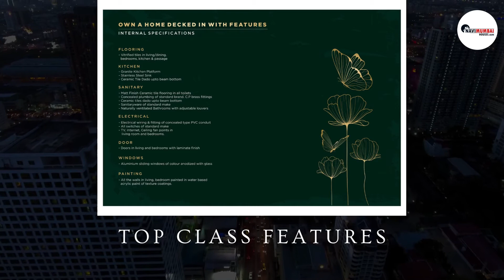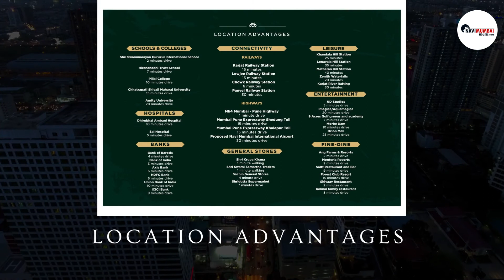Parivaramm – Eco-Modern Residential Homes in Vavandhal-Chowk , Panvel 7700976200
About
Parivaramm – Eco-Modern Residential Homes in Vavandhal-Chowk Junction, Panvel.

Give yourself the best you could. Experience the glory of life with your family and in around nature amidst the city. In your quest of having Eco-Modern Homes with Nature living, we are pleased to do our bit by offering G+7 Storeys 4 Eco-Modern Residential Towers named Aashika, Ishita, Vianca& Viaan located in nature Vavandhal Chowk Junction, Panvel. Parivaramm brings Health, Nature, Unity and all features that the generation lifestyle possibly demands.

Why Vavandhal?

On the way to becoming a Growth Center.

Connectivity with Mumbai, Pune & Lonavala

Strategic Location on Mumbai – Pune Expressway

Connectivity with Harbor & Central Line

Eco-Modern Homes Project

Spacious & well-planned layout divided in Phase – I & II

Quality of project is superior at the price its being offered

Unending views of beautiful landscapes

Lush Greenery in & around the project

Clubhouse with Routine Amenities

Steady Value appreciation of Property

Ready Home Loan Approval in place